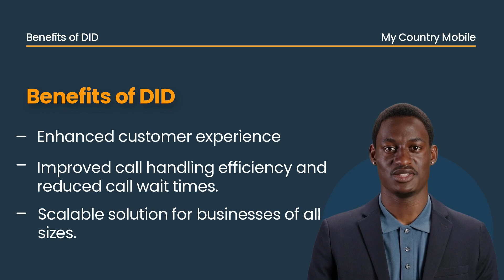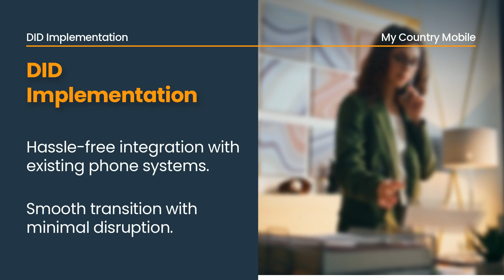Importance of DID In Modern Communication Systems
Welcome to My Country Mobile's DID (Direct Inward Dialing) Masterclass! As a leading communication solutions provider, we take pride in offering businesses cutting-edge technologies, and in this video, we shine a spotlight on the Definition and Functionality of DID.